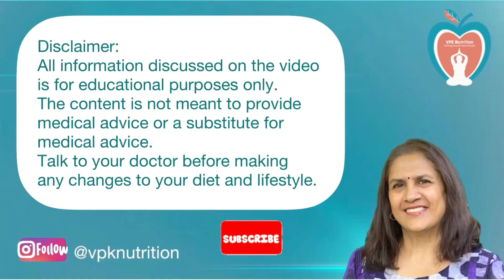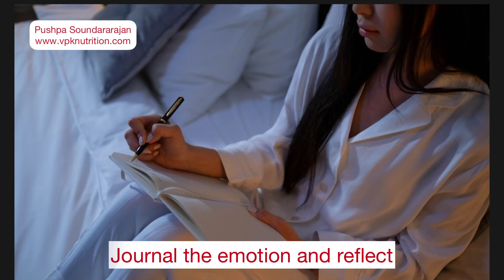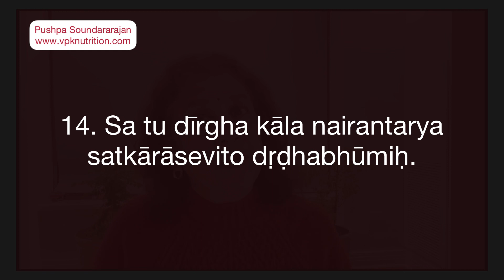One GOAL for 2023: 3 tips to purify body and mind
* Purifying your mind and body is the best way to make yourself healthy.
* Start with these 3 things and build on them.
* Be patient and give yourself time to see change and don’t judge yourself harshly if you fall back to old patterns.
* Be consistent in your practice
* Yogasanas, pranayama and meditation are tools that can help in the process. They help balance the chakras in the subtle body body which in turn helps balance hormones in the physical level.

Happy New Year 2022 episode 5 habits to accomplish 3 goals.

NEW BOOK: Ayurveda and Yoga: A Path to health and healing!